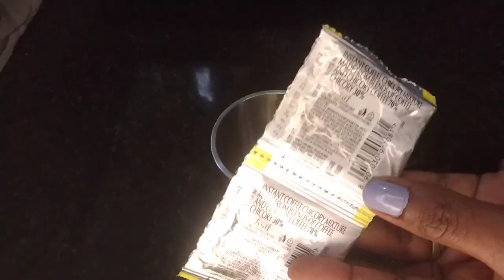Home Made Cappuccino | Only 4 Rupees